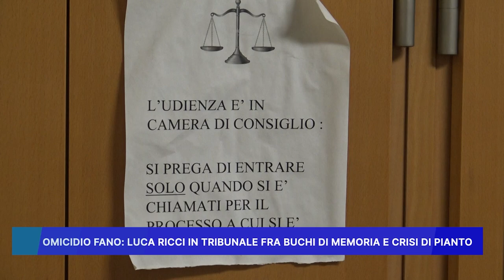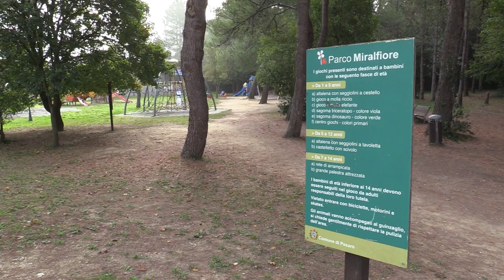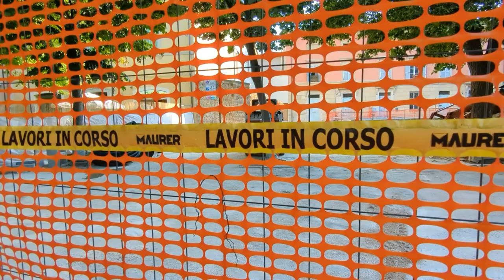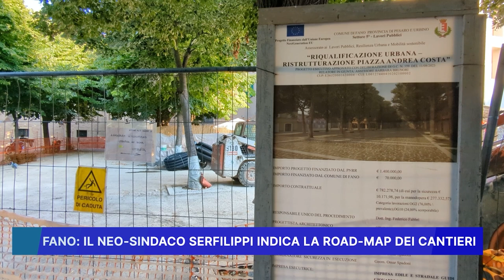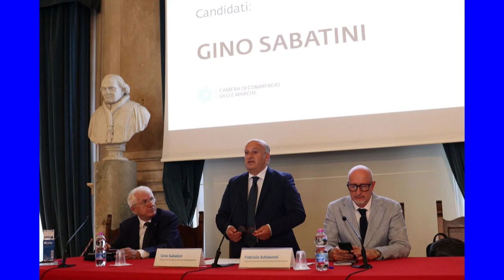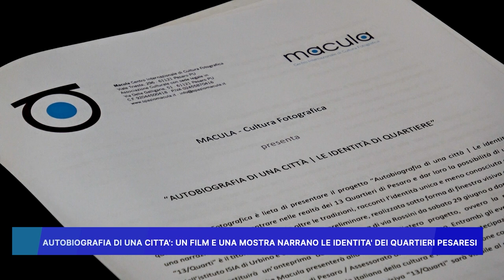ROSSINI NEWS 28 giugno 2024